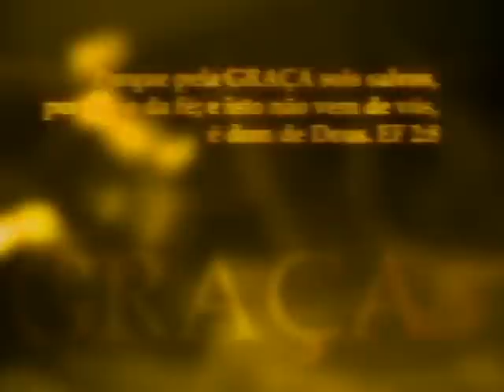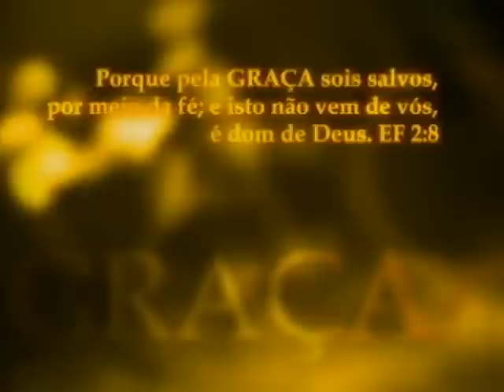Você acha que foi moleza ser mãe de Jesus? - Pregação Caio Fábio. (2013)